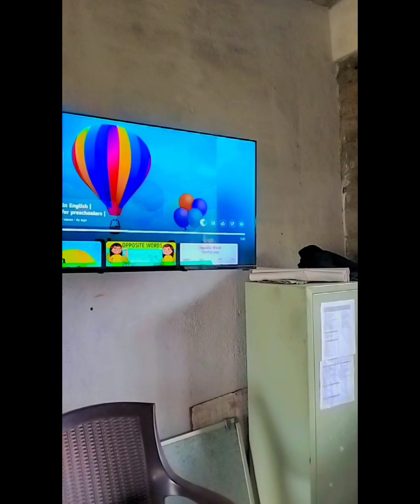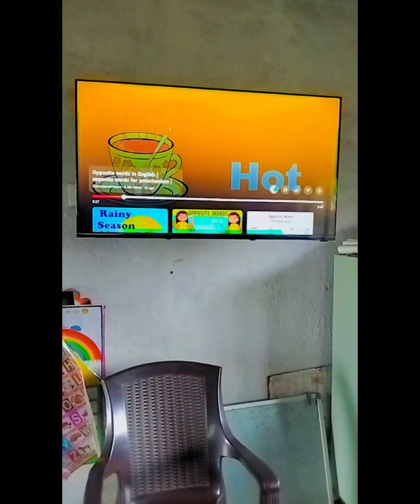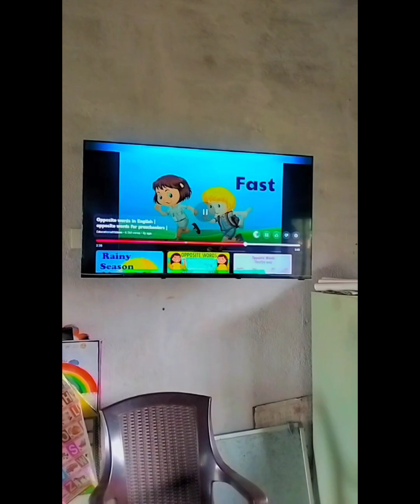class -ukg, opposite words.